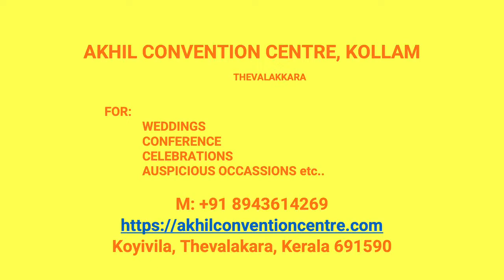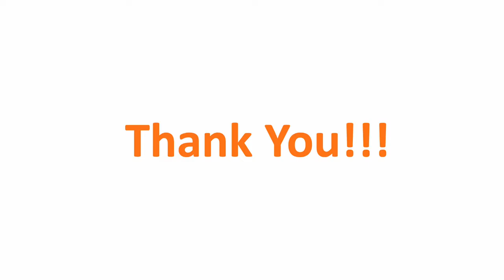Kalyana Mandapam Sakthikulangara Kollam